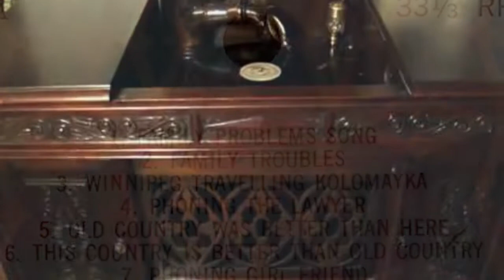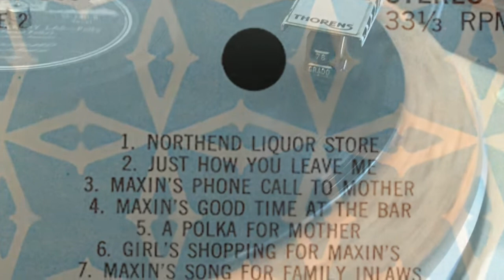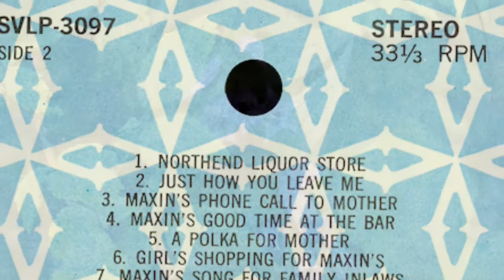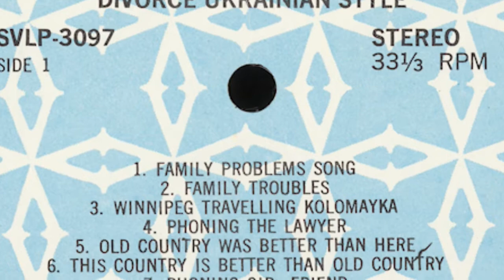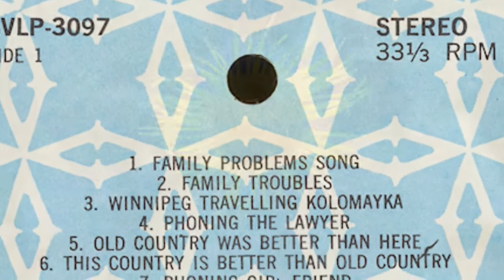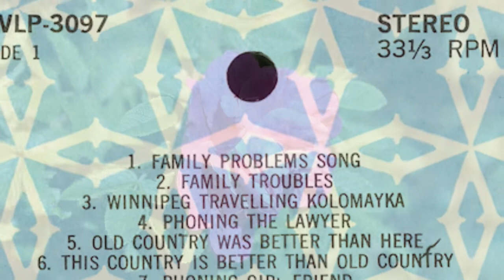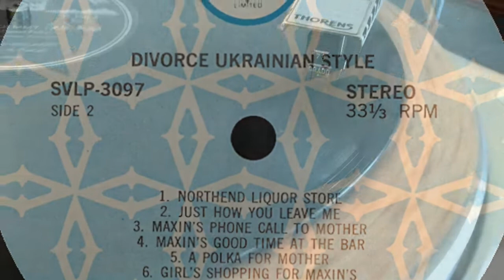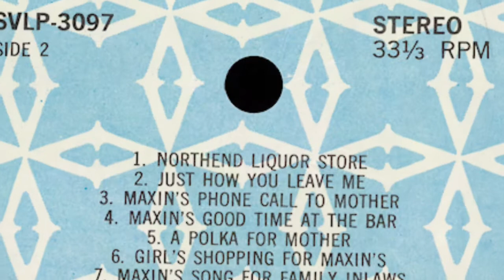Rus'-Ukrainian 33 1/3 LP recordings in the US, ~1960s. Розвід по українськи -Divorce Ukrainian Style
Winnipeg, Canada. ~1960s. V Records (SVLP 3097) A/B. Divorce Ukrainian Style by Roy Mykytyshyn And Friends.
Tracklist:
1. Family Problems Song
2. Family Troubles
3. Winnipeg Travelling Kolomyjka
4. Phoning the Lawyer
5. Old Country Was Better Than Here
6. This Country is Better Than Old Country
7. Phoning Girl Friend
8. The Farmer's Song
9. Girls Shopping
10. Ann's Kolomyjka
11. Northend Liquor Store
12. Just How You Leave Me
13. Maxin's Phone Call To Mother
14. Maxin's Good Time At the Bar
15. A Polka For Mother
16. Girls Shopping For Maxin's
17. Maxin's Song for Family Inlaws
18. Finish Kolomyjka for More?
19. Ending Polka